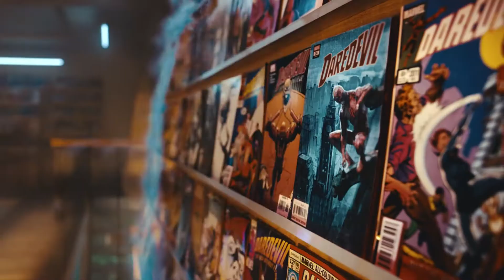Marvel x Coca Cola : The Heroes : la publicité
Marvel s'associe avec Coca-Cola le temps d'une publicité et le résultat est très, très sympathique.